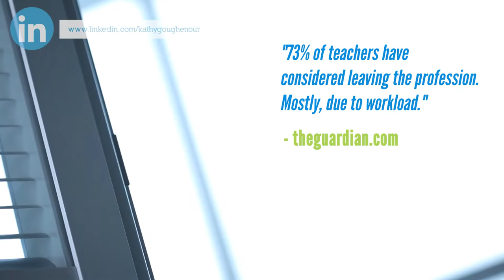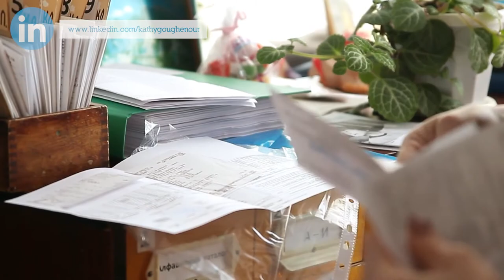Did You Know Teachers and Educators Make Awesome Virtual Assistants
In this video, I'll share with you why teachers and educators make fabulous VAs, and I'll also share the top 5 services they can perform as VAs.

Teachers and educators typically join the education profession because they want to work with young people, and they want to make a difference. They get joy out of the creativity of teaching.

Unfortunately, the enjoyment of the profession is often diminished due to a poor work environment, lack of respect, and overwhelming stress.

If you’re at a point where you’re rethinking life as a teacher/educator and wondering what to do next or how you can leverage all the years of experience you have into something that pays well - become a VA.

Your next step on this path is to sign up for my 5-day training, Create a Virtual Career in the New Economy

🔗LET’S CONNECT!
Video by Edie Clarke| Virtually In Sync